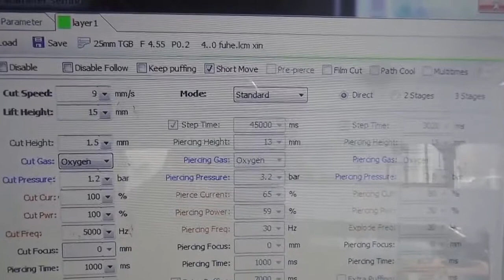Cắt thép 25mm bằng Laser nguồn 3000W IPG- Liên hệ: 0975.441.204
Máy Laser nguồn IPG (Mỹ) công suất từ 500W- 6000W
Công ty cổ phần công nghiệp Weldcom